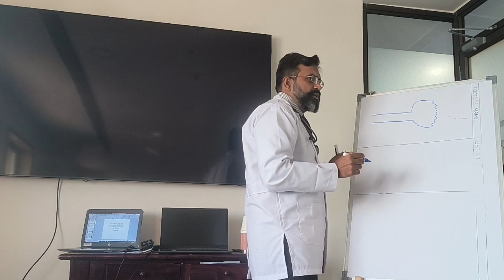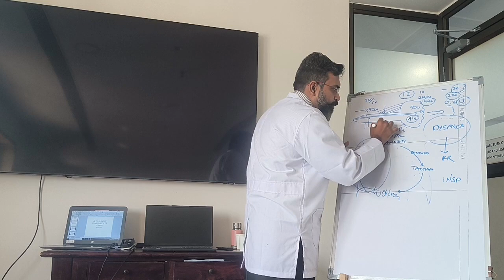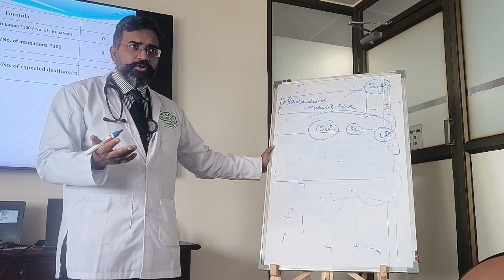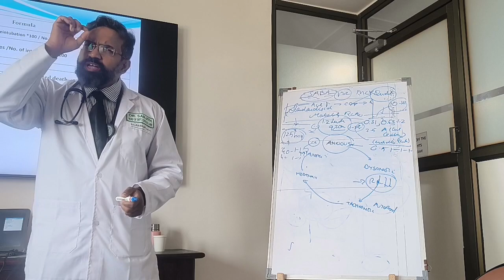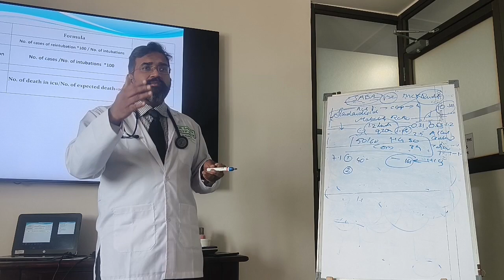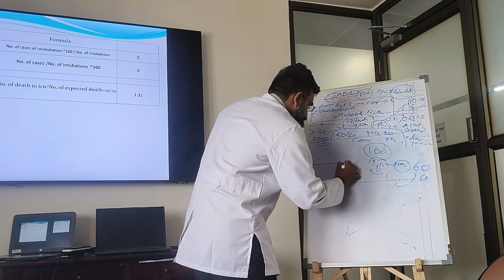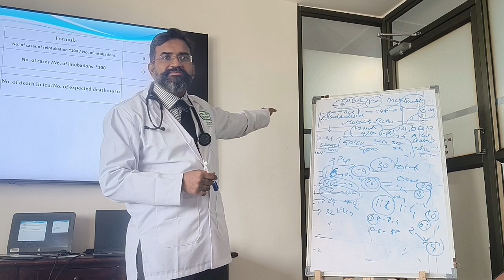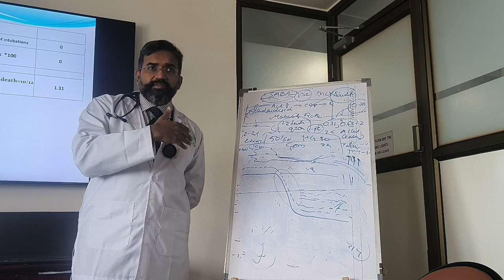Near fatal Asthama